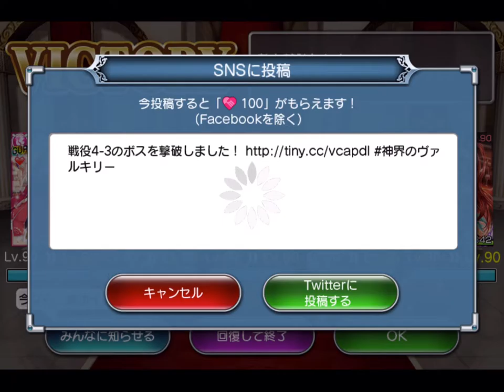神界のヴァルキリー Valkyrie Crusade No.0550 2016.06.16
黒き妃の狂想曲 & 舞踏城 No.08
Area 4-3

Computer : Apple Mac mini
Mobile Device : Apple iPad Air
Application : QuickTime ( Full Size → Encode 720p )